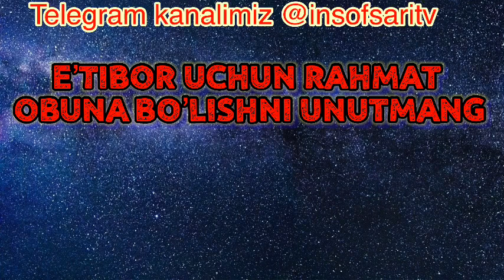45-QISM. Ustoz Nuriddin hoji domla Maruzalari to'plami/Устоз Нуриддин хожи домла Марузалари туплами